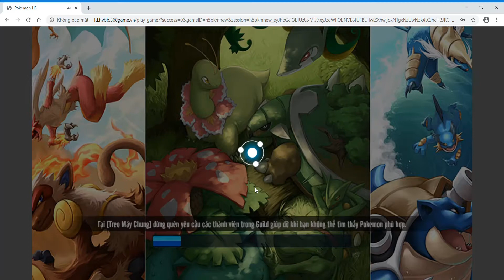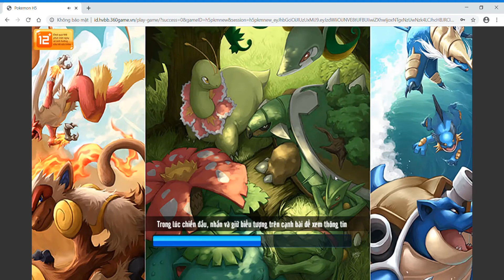Học viện bảo bối : Mùa 14 Ngày thứ 6 Leo lên Rank 1900 rồi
Sao hôm nay đấu rank thấy dễ nhỉ